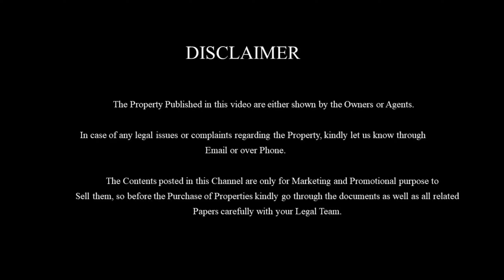Plots for Sale in Pondicherry below 10-Lakhs | பாண்டிச்சேரியில் மிக குறைந்த விலை வீடுமனைகள் | E-186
Low-Budget Plots for sale in Pondicherry at Kanikovil inside a layout over the ECR road base. This Plot will be a best one Building a Compact and Budget House or Future investment.

Property details:
Total Area : 1200sq.ft
Size : 20'*60'
Location : Kannikovil, Pondicherry.
Facing : Different facing
Price : 740rs Per Sqft only
Road frontage : 20feet's
Distance: 1km Distance from Mahatma Gandhi Medical College and 6.5kms distance from Aravind Eye Hospital.
               This Plot will be a perfect low budget property which can used to build a compact budget house for a family to stay in a peaceful area. Also this property is located in the surrounding of several landmarks such a college's , School's and Hospitals.